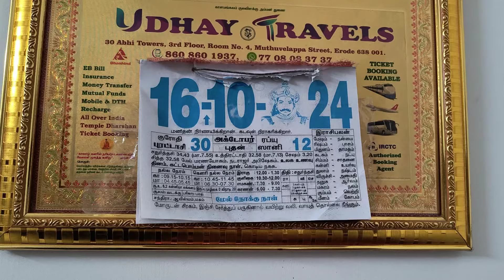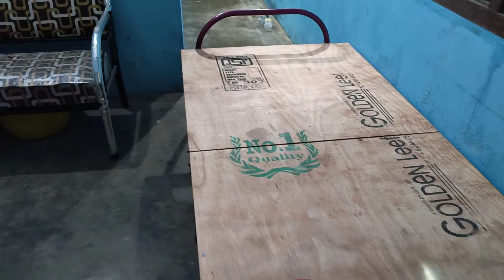அடுத்த மூணு மணி நேரத்துல வேளச்சேரி என்ன ஆவபோதோ?